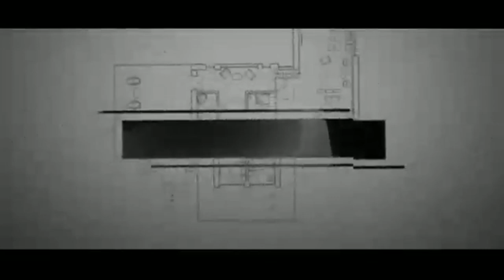KUNSAN YADDA AKE YIN MAN RIDI?